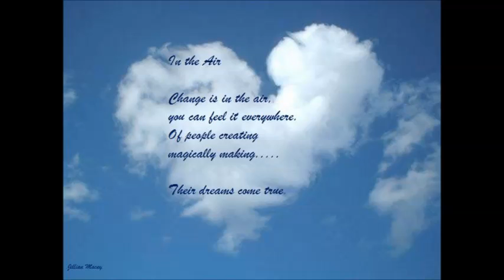Flat Earth day Moonset - 1 July 2018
Amazing Puzzzles

You are a maze ing

you area puzzle

you are the most amazing puzzle ever created

You are light and sound

fuzzy yet round

linear and circular

totally spectacular

With lines and cirles you create your own pattern

From mind to matter you make it happen

A living star at night, guided by shinning moonlight

By day a living rainbow, with colours in flight

but organic on the ground

a living computer

is there anything cuter

Spirit in the sky, with colours it flies

Body on the ground to express every sound

Mind connected in both through thought

You are the sum total of the universe!